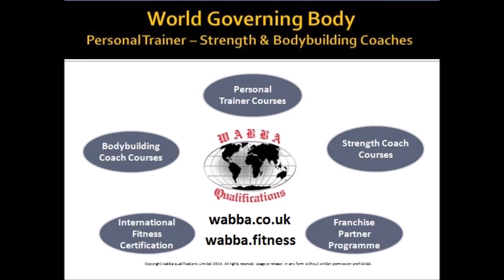Rest Pause Training on Incline BB Bench Press